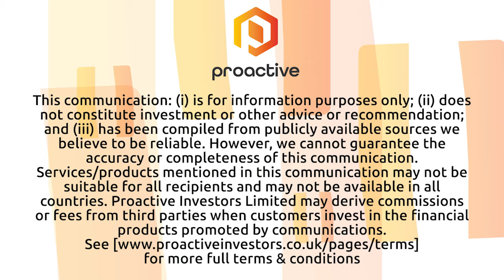SmartCard Marketing Systems shares latest updates in fintech, crypto and the SEC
SmartCard Marketing Systems CEO & Chairman Massimo Barone joins Natalie Stoberman from the Proactive studios to discuss the latest updates in fintech and cryptocurrency.

SmartCard Marketing Systems is an industry leader in specialized industry e-commerce, cloud and mobility applications delivering white label solutions to the global PayTech and FinTech markets. SMKG is a boutique technology company, providing business intelligence and digital transformation strategies with a proprietary portfolio of applications and wireframes for banking, enterprises and retail e-wallets offering blockchain protocols, crypto issuing, NFT minting, tokenization, digital ID-eKYC, digital automation strategies with “License to Own” marketplace applications.